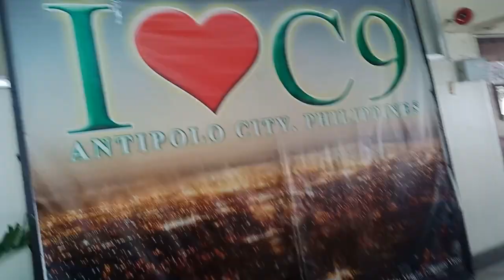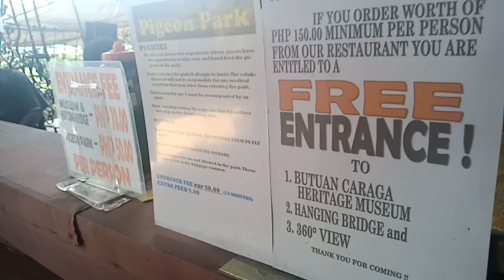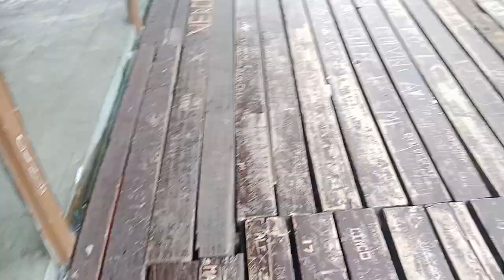Cloud 9 (Antipolo Vlog)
Love lots~!

Author ArrianaV

itsme_eyshiiiiii

v_arriana

Wattpad:
ArrianaV